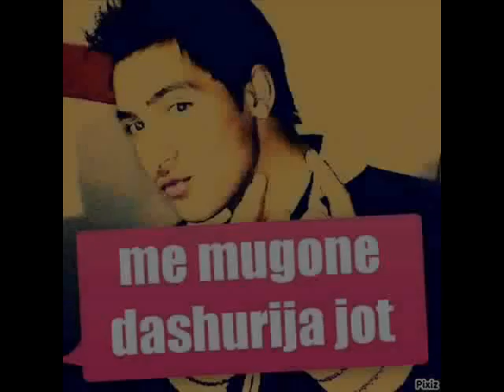elvis gashi turbo tallva hit per dushmona 2016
kalel elvis kalle jasha  zjre  ajde  ipa zjree numer 1 je veq vashdo  zjre 2016